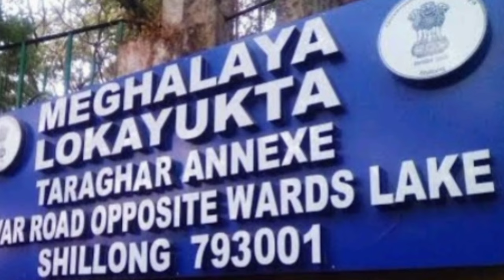Sngap?? ther tyngeh u Bah Ardent ia ka sorkar NPP..bad og ruh ba ki kontrktor jong ka NPP ki kham...